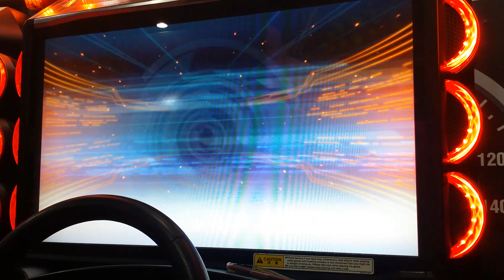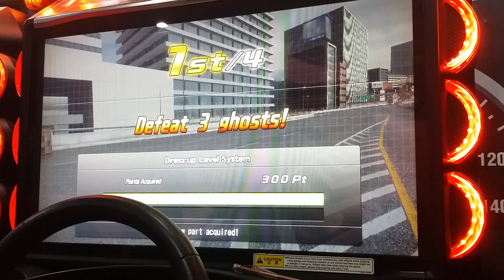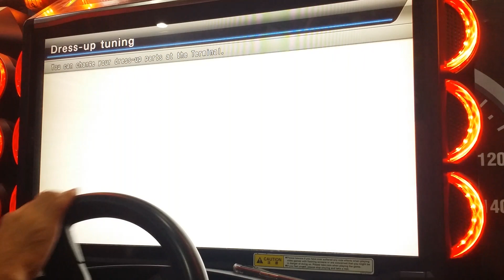WMMT6 2019 : 4-WAY OGB #154 : R32 [OSAKA]